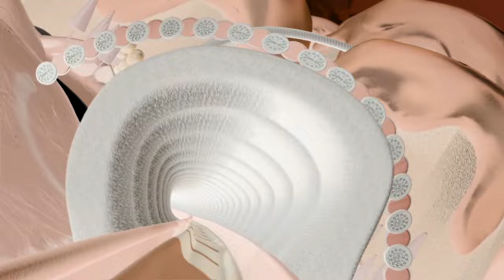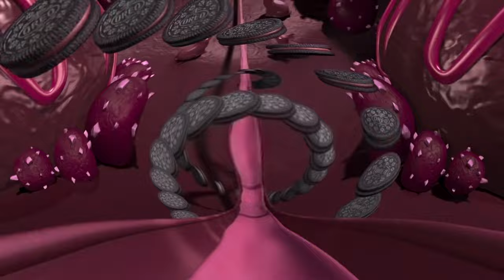(REQUESTED) OREO Chocolate (Pakistan) Effects (Inspired By Klasky Csupo 2001 Effects Extended)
Credit to OREO
Requested by: @alelyacosta22